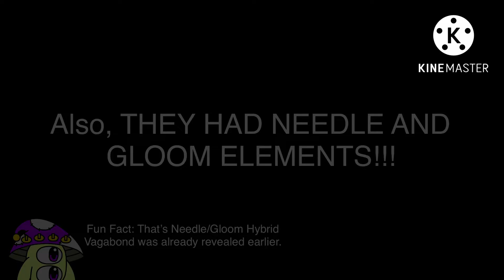NEW VAGABONDS SNEAK PEEK!!!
Portion of the materials used are trademarks and/or copyrighted works of Big Blue Bubble. This material is not official and is not endorsed by Big Blue Bubble.